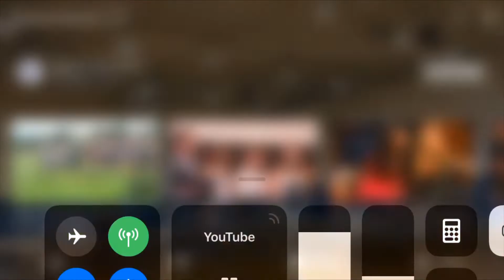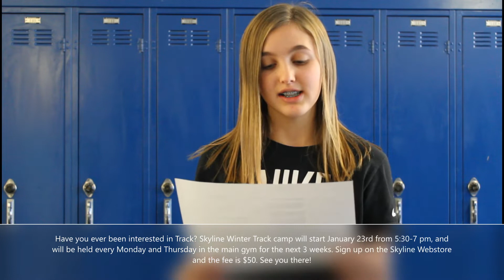Video Announcements 1 21 2020